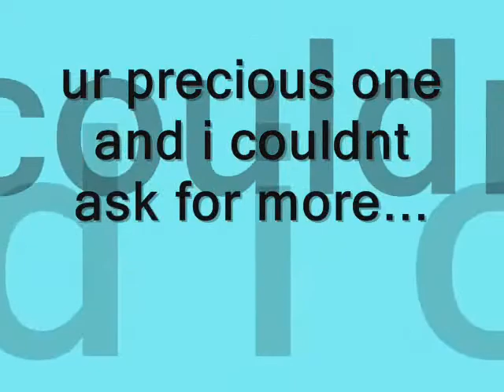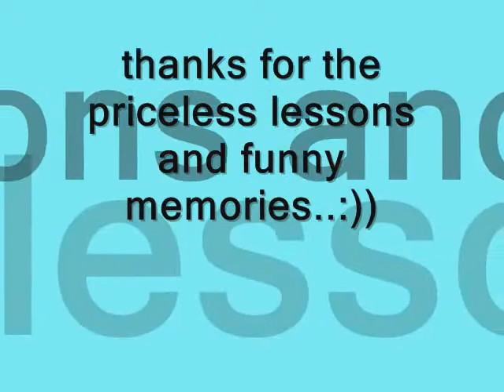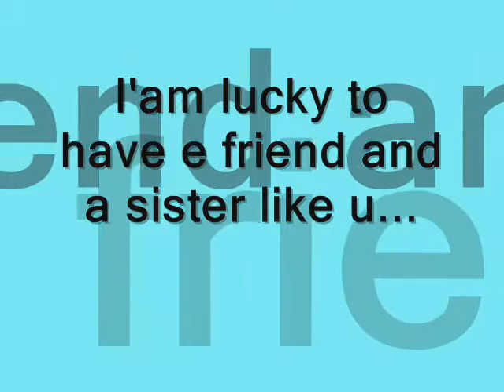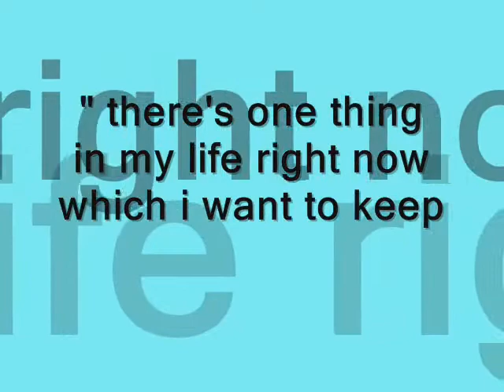21st b day of elaine =